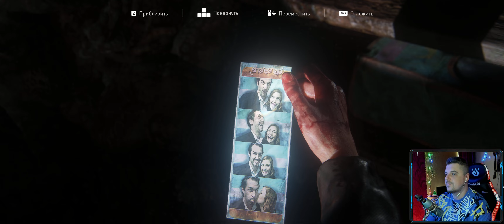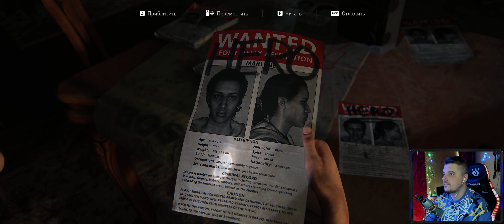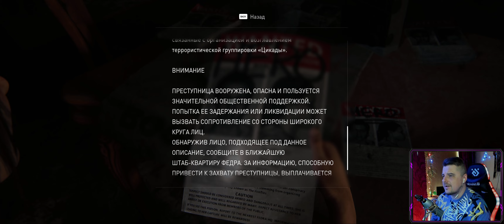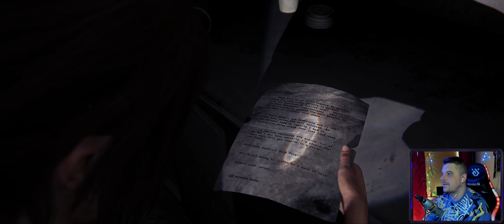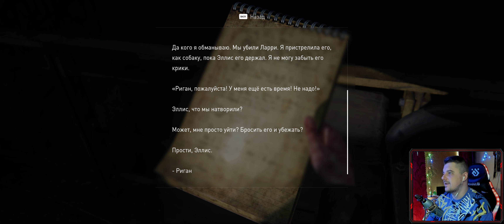История глазами Элли 🔴 The Last of Us: Left Behind 🔴 Let's Play 🔴 Part 1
Left Behind рассказывает историю Элли и Райли до событий основной кампании. На протяжении дополнения игрок будет контроллировать Элли. Сюжет. ... Боевых сцен в Left Behind представлено меньше, чем в оригинальной игре, это обьясняется тем, что DLC сфокуссировано на исследовании и повествовании. Несмотря на это, представлена новая особенность инициировать бой между инфецированными и вражескими выжившими, что предоставляет игроку возможность проскользнуть через отвлечённых врагов, или же добить оставшихся.
Жми👍, 🗣 друзей и не забудь ✍на мой канал❗